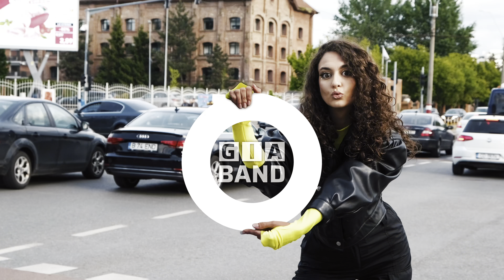GIA VLOG #20 | Final de sezon ❌ | Nebunie sau oboseală❓